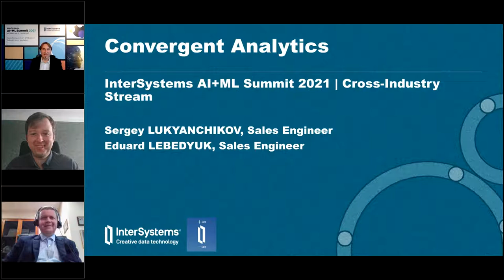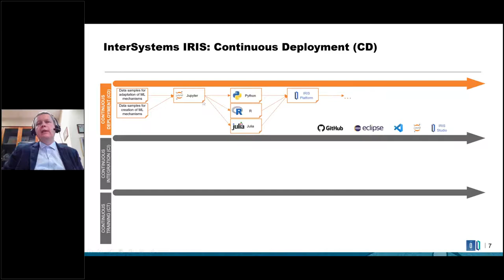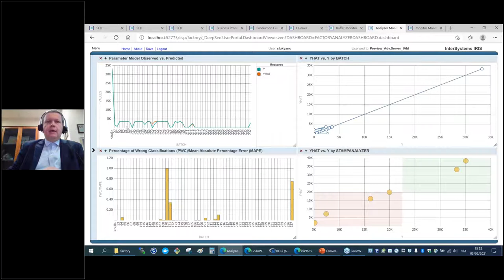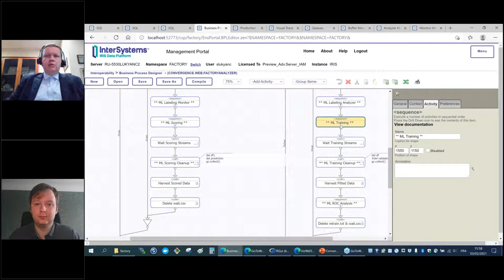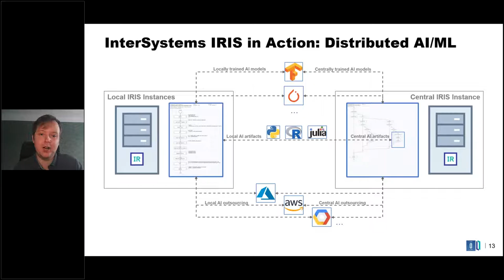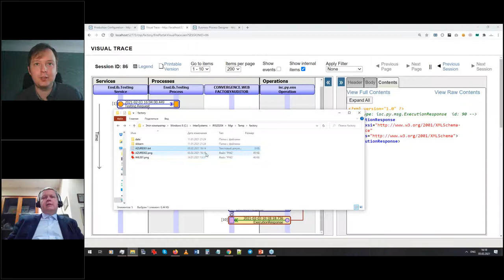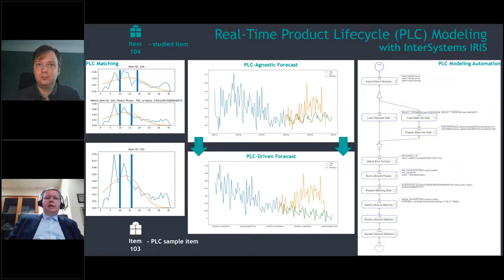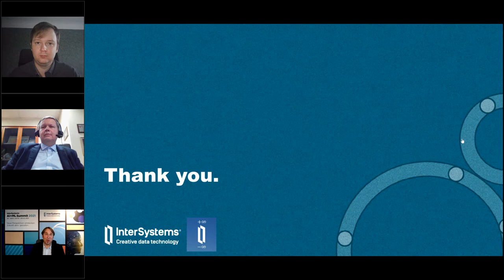AI+ML Summit Convergent Analytics – Cross-Industry Stream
Start from looking at InterSystems IRIS as DevOps-embracing real-time AI/ML platform, continue by watching a demo of distributed AI/ML computations - a real-time AI/ML solution runs in IRIS and is being audited by an external Data Scientist whose IRIS instance receives a sanitized training dataset via Azure. Conclude by learning about a cross-industry scenario for real-time AI/ML automated using IRIS.

Presenters:
🗣 Eduard Lebedyuk, Sales Engineer, InterSystems
🗣 Sergey Lukyanchikov, Sales Engineer, InterSystems

Questions?